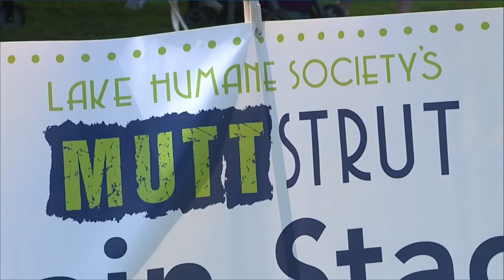Lake Humane Society holds 27th annual Mutt Strut dog adoption event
The Lake Humane Society is holding its 27th annual Mutt Strut event Sunday at the Lake Metroparks Farmpark, hoping to find homes for some shelter pups.